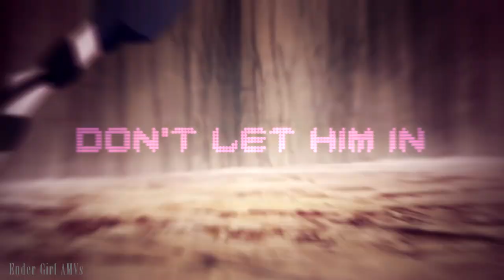Happy Birthday! ๑ Hinata Mep Collection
This character won my love because how she is, her desing, her backstory but not the end, lol.

♥ I hope you like it & Happy Birthday Hinata ♥

Credits:

1) 0:10 - 0:50
Song: Sia - Unstoppable

2) 0:50 - 1:35
Song: Kevin Rudolf She Can Get It

3) 1:35 - 2:10
Song: Sweet Ophelia -Zella Day

4) 2:10 - 2:30
Song: Becky g - Break a Sweat

5) 2:30 - 2:51
Song: Wedding Dress - Taehyoung

6) 2:51 - 3:10
Song: Rihanna - Diamonds

7) 3:10 - 3:56